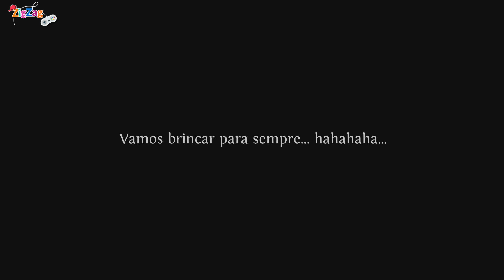Clea 2 | Full Movie Game | Português | ZigZag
Quatro anos se passaram desde a tragédia da Mansão Whitlock. Florine, uma ex-empregada doméstica, está determinada a ressuscitar a pessoa que significa tudo para ela. Para ter sucesso, ela deve viajar além da terceira dimensão e para os reinos além. Horrores de outro mundo aguardam, mas Florine está determinada a seguir em frente.
Afinal, essa é sua chance final de redenção.